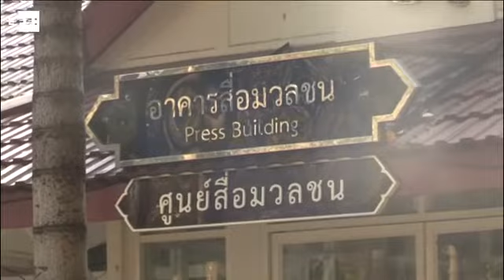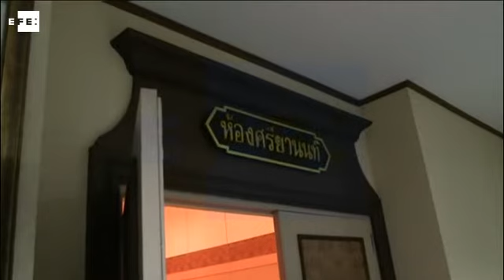Hallan ADN de Bernat en casa de Artur Segarra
Bangkok, 12 feb (EFE).- Muestras de ADN del español asesinado y descuartizado en Bangkok, David Bernat, han sido recogidas por expertos en la casa de Artur Segarra, el sospechoso de haber cometido el crimen, confirmó hoy el jefe de la investigación.